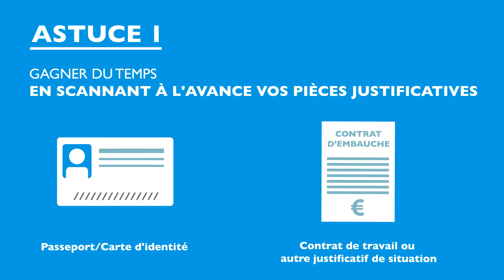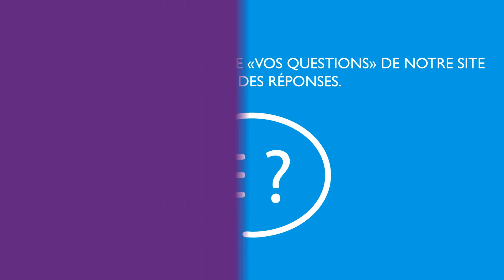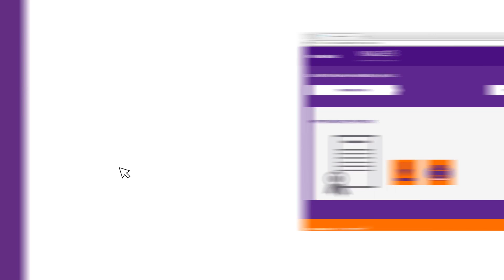Visale : Tuto locataire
Vous êtes jeune de moins de 30 ans et vous avez besoin d’un logement ?

Découvrez la GARANTIE VISALE, le service de cautionnement GRATUIT pour TOUS les jeunes :

• Jusqu’à 30 ans,

• Étudiants boursiers ou non boursiers

• Français ou étrangers

• Tous les alternants apprentis et contrats pro en recherche de logement dans le parc privé.